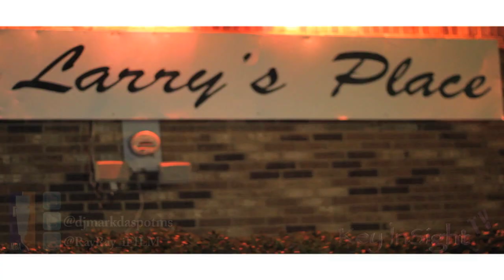MBA Barbershop Presents: 2012 New Years Countdown 100 Bottles Poppin @ Midnight [HD]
MBA Barbershop Presents: 2012 New Years Countdown 100 Bottles Poppin @ Midnight Filmed by Ray Ray...